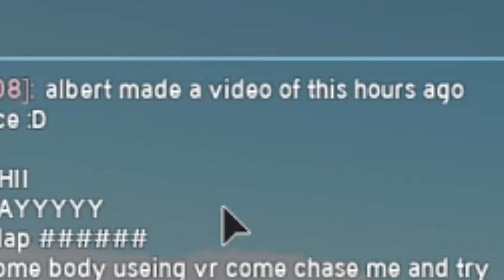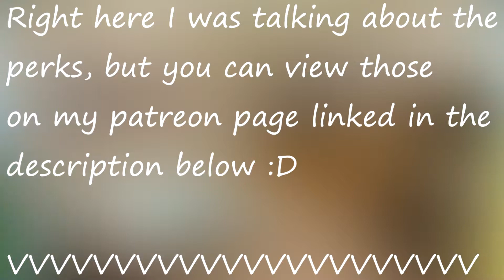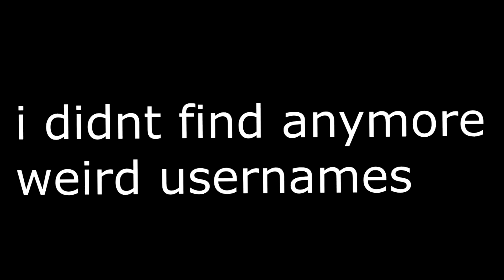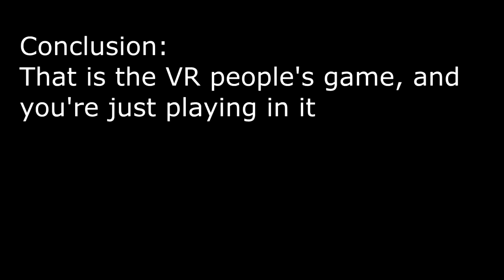ROBLOX VR IS TERRIFYING